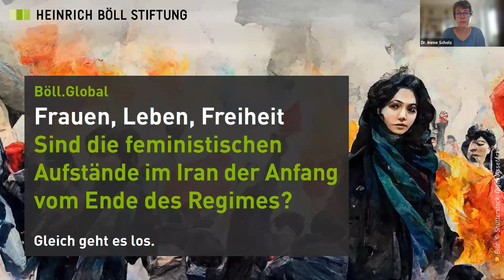Böll.Global 13 | Frauen, Leben, Freiheit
Sind die feministischen Aufstände im Iran der Anfang vom Ende des Regimes?

Eine Online-Gesprächsreihe zu aktuellen Internationalen Entwicklungen

„Frauen, Leben, Freiheit!“ ruft eine junge Frau auf dem Dach eines Autos im Iran, während sich zwei Iranerinnen dabei filmen, wie sie ihre Haare abschneiden und ihren Hidschab verbrennen.

Derartige Szenen wären in der Islamischen Republik vor wenigen Wochen noch völlig undenkbar gewesen wäre, doch seit dem Tod der 22-jährigen Mahsa Amini nach Verhaftung durch die Sittenpolizei entlädt sich die Wut in Massenprotesten gegen das strengkonservative Regime und setzt die religiöse und politische Führung unter Druck.

Die von Frauen angeführten Proteste haben sich rasch auf das ganze Land ausgeweitet: Seit nunmehr vier Wochen demonstrieren Menschen aller sozialen Schichten, Altersgruppen und Ethnien für ihre Rechte. Die Reaktion des Regimes hierauf ist offene Gewalt: Hunderte Demonstrant*innen wurden bereits getötet und Tausende festgenommen.

Hinter dem Auslöser der Proteste, dem Widerstand gegen den Kopftuchzwang, lassen sich tiefer gehende Ursachen der massiven Protestwelle erkennen, denn die mit äußerster Brutalität durchgesetzte Pflicht zur Kopfbedeckung ist nur das sichtbarste Symbol einer ganzen Reihe von gesellschaftlichen und politischen Einschränkungen. Inzwischen fordern die Protestierenden nicht nur Gleichberechtigung für Frauen, sondern richten sich offen gegen das Regime selbst, denn neben den alltäglichen Gängelungen und Repressionen steht die iranische Bevölkerung unter starkem wirtschaftlichen Druck.

Während das Regime massiv in die Unterstützung seiner regionalen Verbündeten, allen voran die libanesische Hisbollah und das Assad-Regime, aber auch in den Krieg im Jemen investiert, verschlechtert sich die Lebenssituation der iranischen Bevölkerung im Zuge multipler Krisen wie der Covid-19-Pandemie zusehends. Hinzu kommen die Auswirkungen der US-Sanktionen infolge der amerikanischen Aufkündigung des Atom-Deals, die auch die Bevölkerung insgesamt treffen.

Schreiben die Frauen im Iran gerade feministische Weltgeschichte? Haben die Proteste das Potential, in eine Revolutionsdynamik zum Sturz des Regimes zu münden? Welche Faktoren spielen dabei eine Rolle und vor allem: Wie sollte eine deutsche menschenrechtsorientierte und feministische Außenpolitik darauf reagieren?

Diese und weitere Fragen wollen wir mit folgenden Gästen diskutieren:
 - Claudia Roth, Staatsministerin für Kultur und Medien
- Pegah Edalatian, stellvertretende Bundesvorsitzende Bündnis 90/Die Grünen
- Dr. Azadeh Zamirirad, Iranexpertin und stellvertretende Leiterin der Forschungsgruppe Afrika und Mittlerer Osten an der Stiftung Wissenschaft und Politik
- Golineh Atai, Leiterin des ZDF-Studios Kairo und Autorin des Buches „Iran – Die Freiheit ist weiblich“
- Mina Khani, iranische freie Publizistin und Feministin

Moderation: Dr. Imme Scholz, Vorstand der Heinrich-Böll-Stiftung